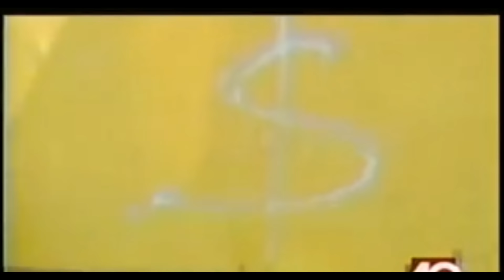Los Extranjeros ODIAN a Mexico 😱 | MEXICO - ARGENTINA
Los Extranjeros ODIAN a México??? 😱

Hola hola familia hermosa! GRACIAS! 🙌🏼 por estar con nosotros en un video más! El día de hoy les traemos algunas curiosidades del porqué Los Extranjeros "Odian" a México, esperemos que les haya gustado mucho el vídeo y si es así no olviden de regarlos un LIKE 👍🏼 que es totalmente gratis! cómo si TÚ personita hemrosa que está viendo este vídeo aún no formas parte de nuestra familia "Un Mate Mexicanizado 💙" te invitamos a ser párate de ella es súper sencillo solo debes darle click en SUSCRÍBERTE y listo!! enserio que para nosotros es más que un honor poderte tener a TI como un miembro más de nuestra familia!.

❤ GMAIL:            unmatemexicanizado@g CVmail.com

Youtubers favoritas en español: Kimberly Loaiza, juam de dios Pantoja, team juki, bessy dressy , jackie hernandez , Aurora Elizondo, Mirllet ,Pautips, Mariale, Yuya, whatthechic , Katie Angel , Maqui015, SandraCiresArt, Styledbyale LaChula , Rosy Mcmichael, Laura Sanchez Desi Perkins, Lustrelux, Tess Christine, Teni Panosian ,NikkieTutorials, Mannymua, Patrick Starrr, Jeffree Star, Chrisspy, Huda Beauty rutina diaria de maquillaje, rutina de la mañana, cosas que hacemos mal todos los días, cosas que estabas haciendo mal todos los días, tips faciles, tips rapidos, hacks faciles, hacks rapidos, peinados fáciles y rápidos, cómo hacer maletas, ideas decora tus utiles, morning routine, trucos de belleza, mascarilla casera para piel grasa, life hacks, beauty hacks, trucos de la vida diaria, maquillaje natural, TRUCOS PARA EL CABELLO, tips que toda mujer debería saber, TAMBIÉN PODRAS VER VÍDEOS SOBRE como eliminar el acné, peinados fáciles rápidos, cosas que no sabes, no sabes para que sirve, para que sirve, cosas que no sabias, no sabias para que sirve, no sabias para que sirven, cosas que no sabias para que sirven, life hacks para la vida, cosas que estas haciendo mal, cosas que haces mal, cosas que has hecho mal toda tu vida, cosas que haces mal y no lo sabes, adiós granos en una noche, mi experiencia en medicina, cuidados de la piel, cabello sano y brillante, Coca cola para el cabello, hair hacks, trucos que toda mujer debería saber, ideas de maquillaje, hacks para el cabello que realmente funcionan, rizos sin calor, ondas sin calor, cabello fuerte y brillante, eamjukilop, team, juegos, risas, blog, blogs, vlog, vlogs, extremo, challenge, entretenimiento, divercion, exnovios, amigos, amor, pantoja, dios, de, juan, loaiza, kimberly, pantojitas, linduras, jukilop